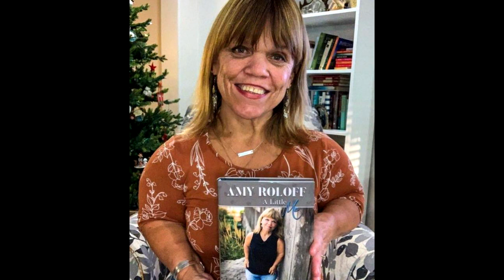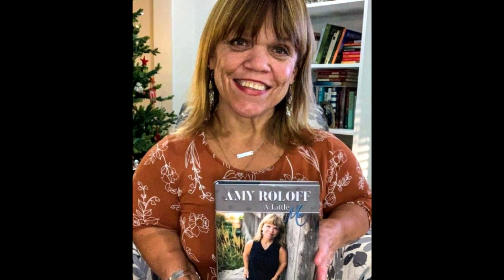AMY ROLOFF ESTA PROMOCIONANDO LA VERDAD Y DETALLES DE MATT SOBRE SU ESCÁNDALO DE ENGAÑO CON CARYN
Xalapa Veracruz.